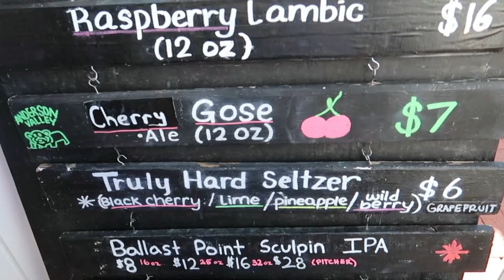Solvang Trip | ទៅមើលអូទ្រីស | USA 🇺🇸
My account:

Facebook: Sokhom Khoem & Jee Amy SK

Jee Amy SK